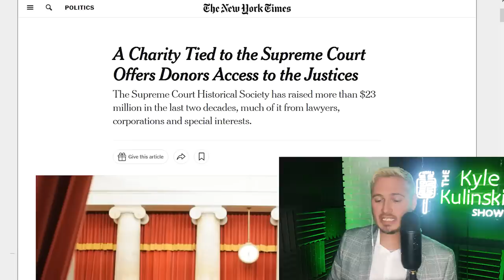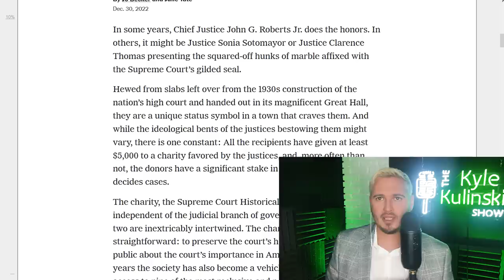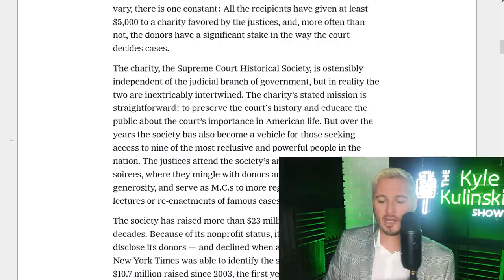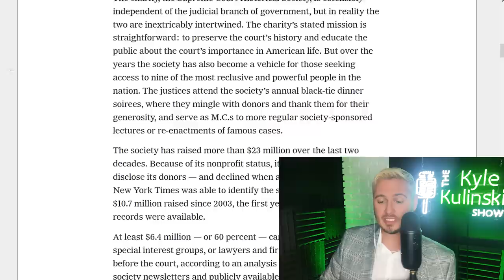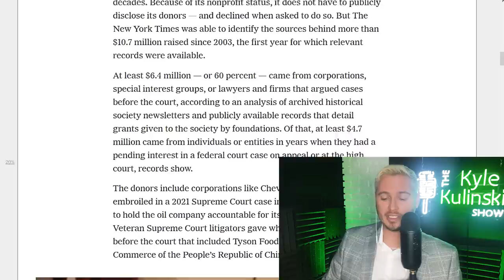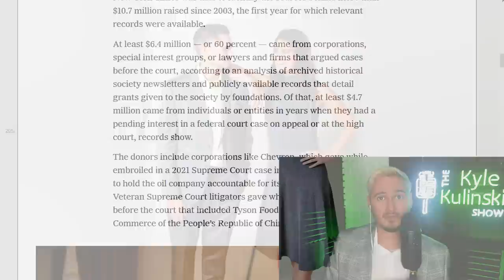BOMBSHELL: Deep Supreme Court Corruption UNEARTHED | The Kyle Kulinski Show